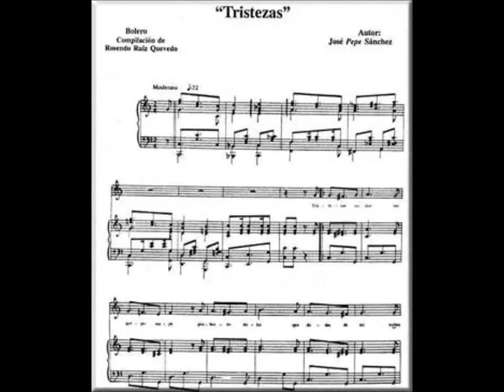MEMORIA HAB 190 SINDO GARAY PEPE SÁNCHEZ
Homenaje a la Trova cubana con la música de uno de sus fundadores: Sindo Garay.